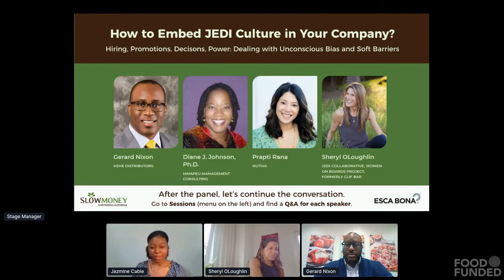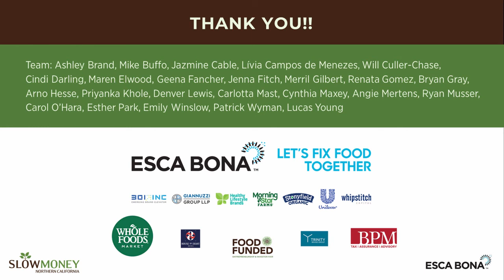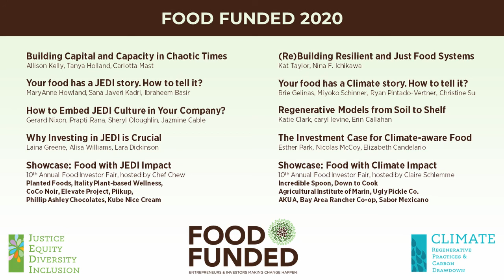How to Embed JEDI Culture in Your Company? (FOOD FUNDED 2020)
Justice, Equity, Diversity, Inclusion - in collaboration with J.E.D.I Collaborative:
Hiring, Promotions, Decisons, Power: Dealing with Unconscious Bias and Soft Barriers
Sheryl OLoughlin, JEDI Collaborative, Women on Boards Project, formerly Clif Bar

FOOD FUNDED 2020 on October 6, 2020
hosted by Slow Money Northern California and Esca Bona
Impact Focus on Justice, Equity, Diversity, Inclusion (JEDI)